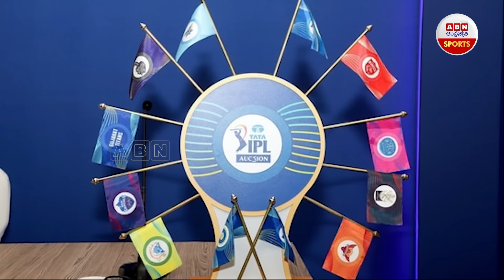రోహిత్‌ను వదిలేస్తే..? | 3 Teams Who Can Opt To Buy Rohit Sharma | ABN Sports